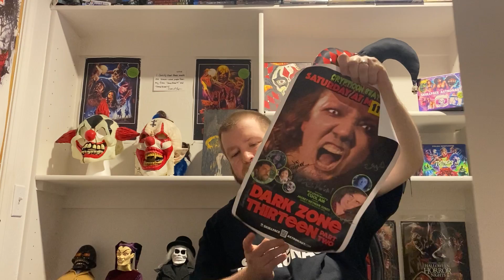Unboxing! Skullface Astronaut (Joe Sherlock) Haul with Cody Tudor! (2022)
Thank you Cody for the review!

Copyright Dark Park Films